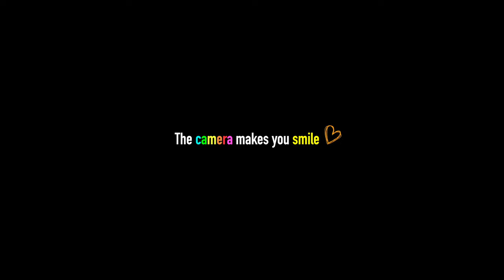【2023年】初心者におすすめのミラーレス一眼カメラ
【Agenda】
0:00 初心者におすすめのミラーレスカメラ

1:30 おすすめ①

3:16 おすすめ②

5:30  おすすめ③

7:30 おすすめ④

9:15 おすすめ⑤

11:15 まとめ